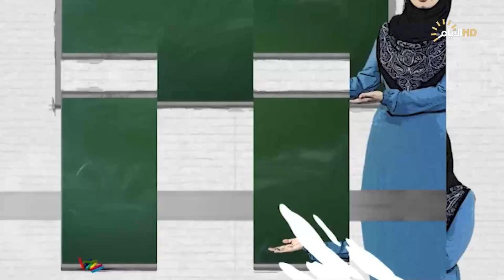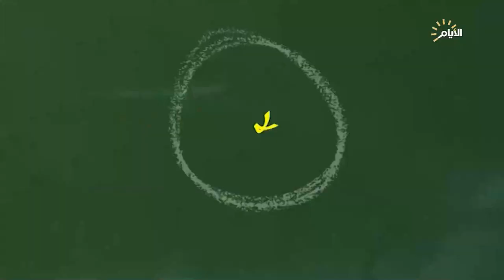برنامج ليش لا، فك الاختناقات المرورية